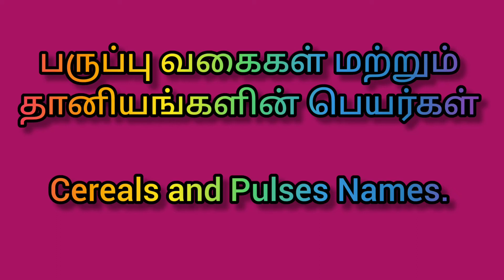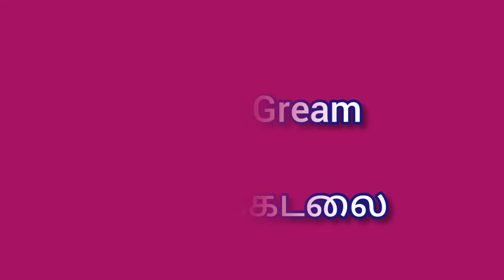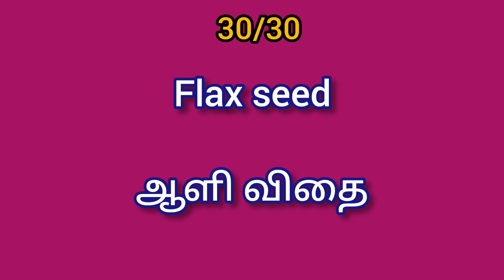பருப்பு வகைகள் மற்றும் தானியங்களின் பெயர்கள் / Cereals and Pulses Names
Hi Friends...